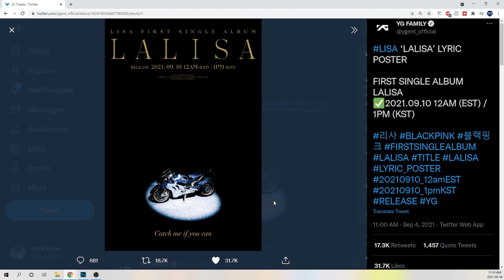LISA ‘LALISA’ LYRIC POSTER!